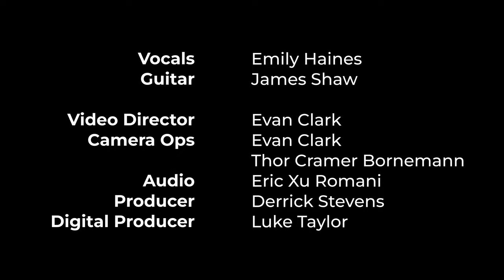Metric – studio session at The Current (music + interview)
After a long time away from Minnesota, Emily Haines and Jimmy Shaw of Metric return to The Current studio for a session hosted by Jill Riley. “At every stage, and in so many different settings, and like, externally, the state of the world, I feel like I've come into this room,” Haines says about The Current studio. “It's like a little time capsule.”

While talking with Jill Riley, Haines and Shaw describe the genesis of their latest album, "Formentera," and how the idea emerged from a book about global destinations. Their collective dream — during the height of pandemic lockdowns — centered on going to the Spanish island of Formentera, and this provided a cohesive vision.

Metric perform acoustic versions of songs from "Formentera" and 2018’s "Art of Doubt," and they finish with a song from their 2009 album, "Fantasies."  Watch and listen to the full session above.

Video Segments
00:00:00 Dark Saturday (from 2018's "Art of Doubt")
00:04:04 All Comes Crashing (from 2022's "Formentera")
00:08:18 Twilight Galaxy (from 2009's "Fantasies")
00:12:49 Interview with host Jill Riley

Band members
Emily Haines - vocals
Jimmy Shaw - guitar, backing vocals

Credits
Guests - Emily Haines and Jimmy Shaw of @metricmusic
Host - Jill Riley
Producer - Derrick Stevens
Director – Evan Clark
Camera Operators – Evan Clark, Thor Cramer Bornemann